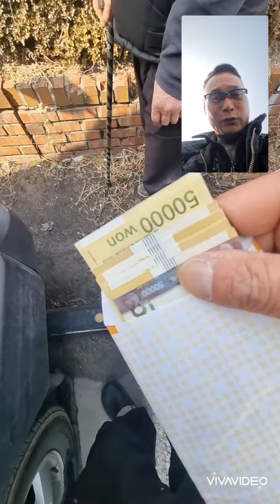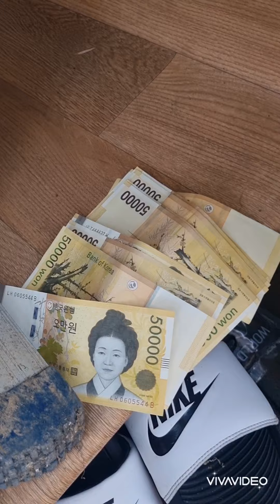유튜브 구독자님 백하수오 구입 감사합니당 !! 방갑당 칭구야 ^^